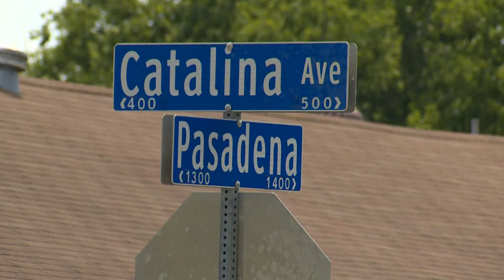Man in critical condition following shooting on northwest side, police say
SAPD said the male victim was found on the 1400 block of Pasadena Street with a gunshot wound to the head.